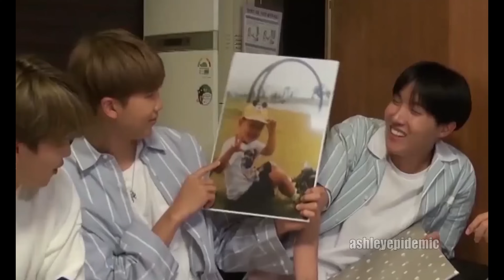Happy Birthday Namjoon / RM, 남준, 생일 축하해요 / BTS / Seoul, KOREA / 4K / ナムジュン、お誕生日おめでとうございます。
BTS 남준의 생일을 축하합니다 ! / 2023년 9월 12일 / 29번째 생일 축하영상입니다.

채널 멤버쉽에 가입하여 영상을 후원해주세요 ! /
チャンネルメンバーシップに参加して動画をサポートしてください！